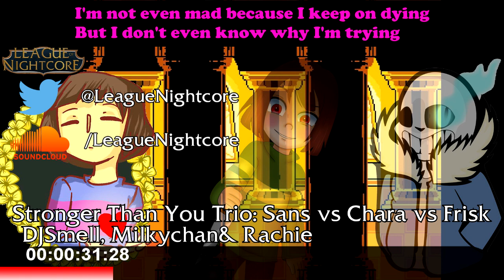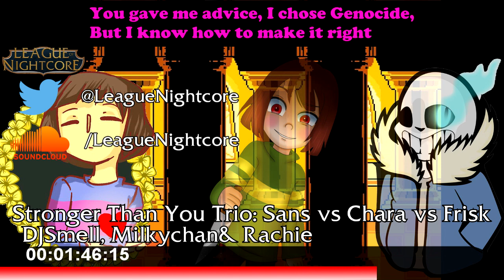[UNDERTALE] [Nightcore] - Stronger Than You Trio: Sans vs Chara vs Frisk